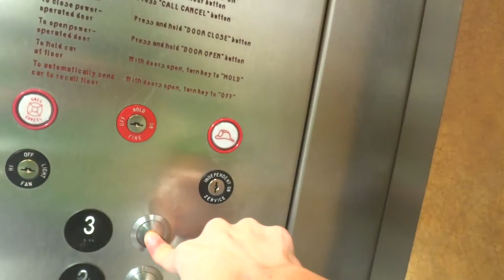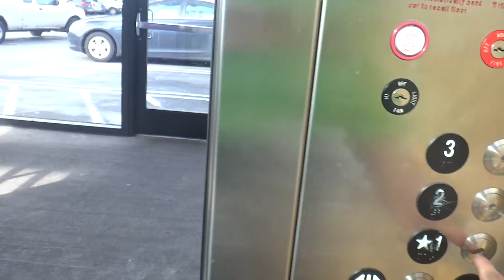ThyssenKrupp Hydraulic Elevator set 4 at the Kaiser Permanente Parking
Filmed February 15, 2016. Sunnyside, Oregon.